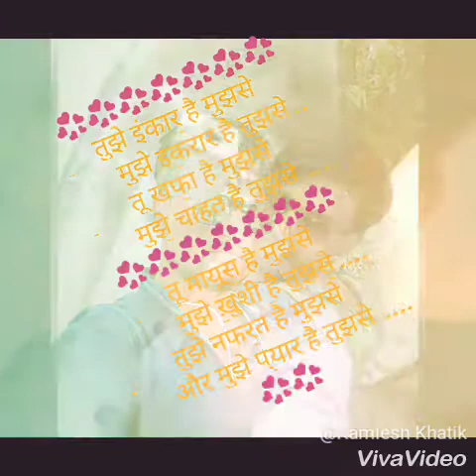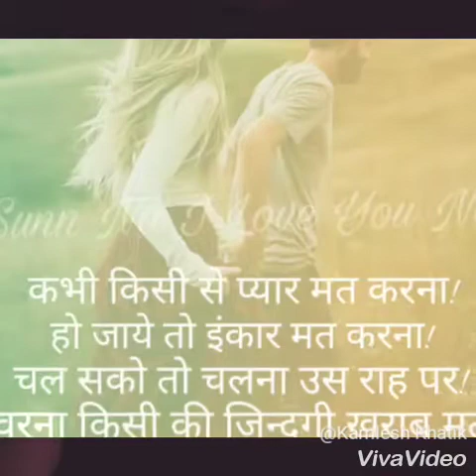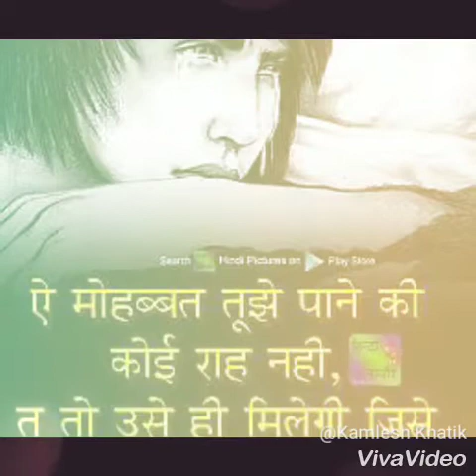Tenu pyar karde editing by Kamlesh khatik